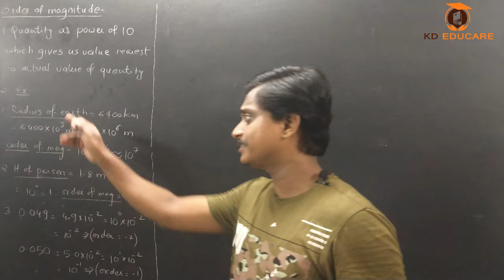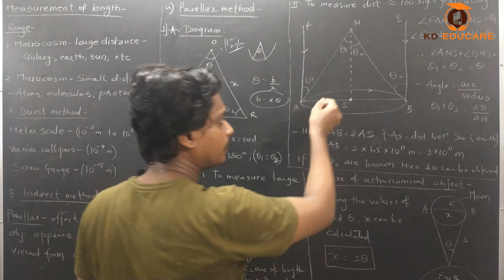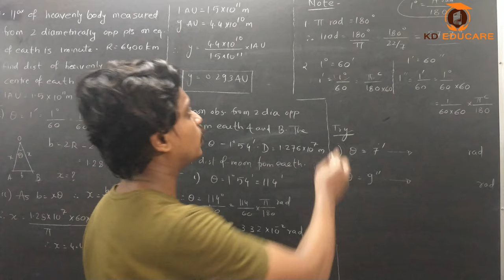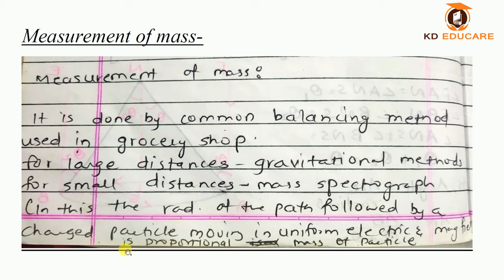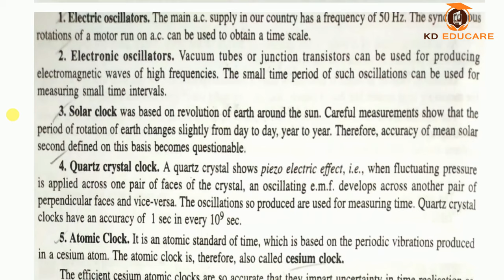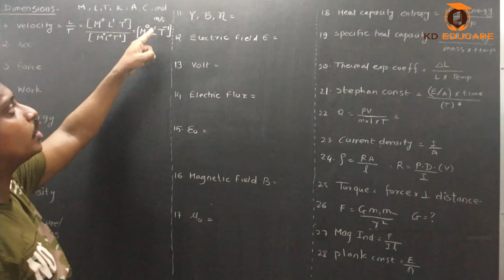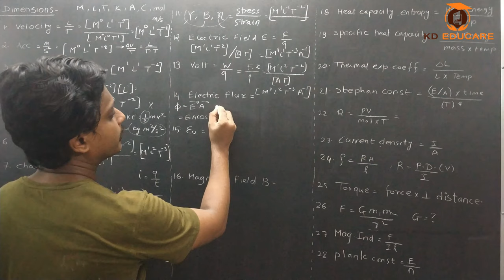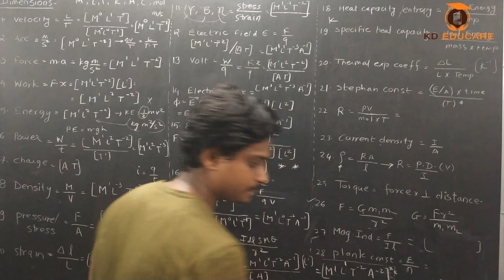Units & measurements|L2|Parallax method,Measurement of Mass,Length,Time,Dimensions